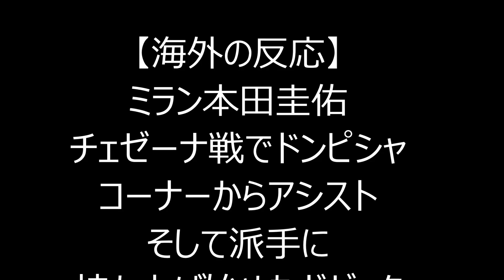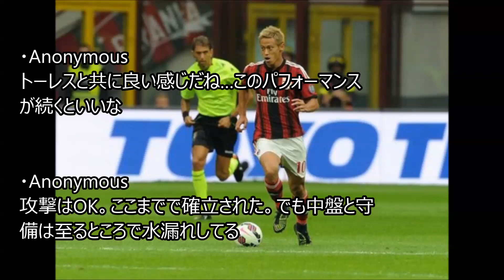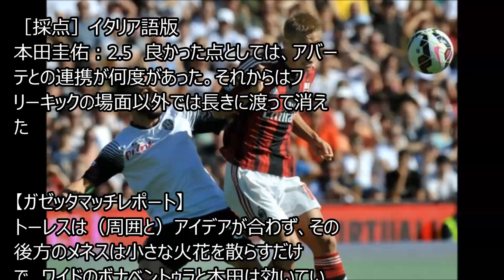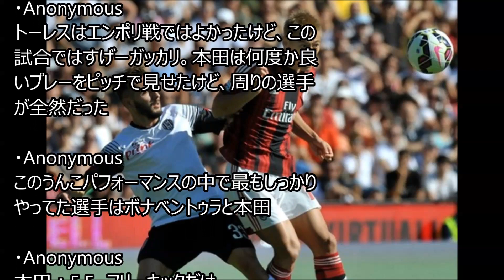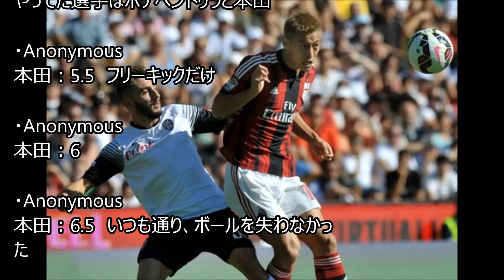【海外の反応】ミラン本田圭佑カリアリ戦にて絶妙コーナーキックから１アシスト！海外の反応も昨季と完全に一変ｗｗ次はゴールを見たい！頑張れ本田！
長友佑都が退場！インテルVSカリアリ 前半27分でイエロー2枚 2014年9月28日